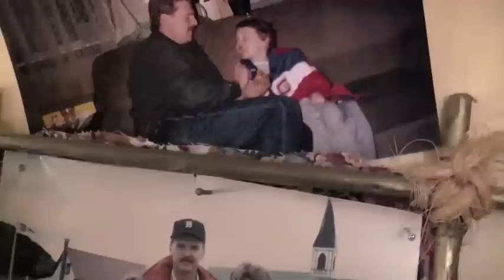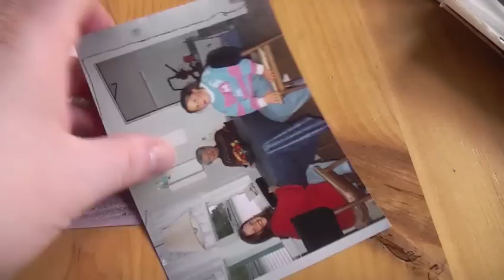Cabin Babbin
A cold Victoria Day weekend in Bunyan's Cove. Not captured: The snow that regrettably happened later that day.